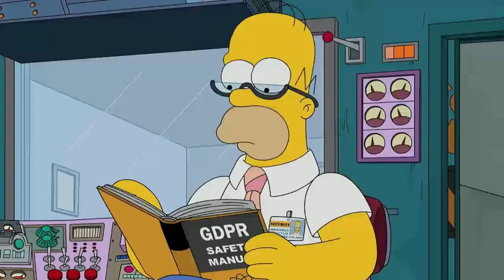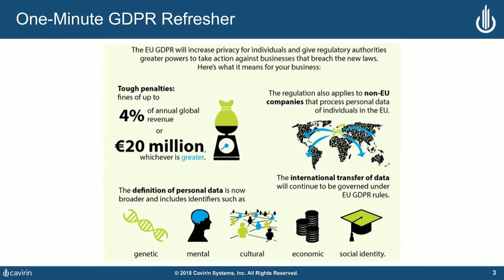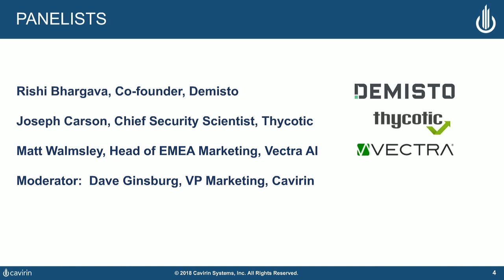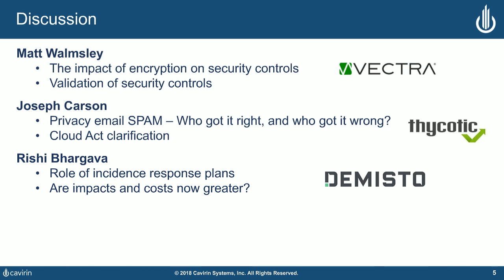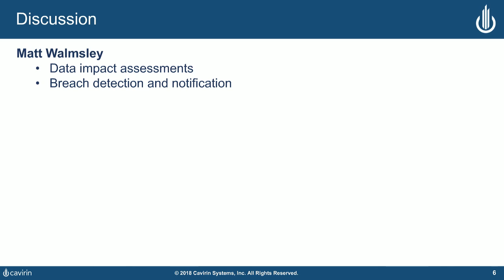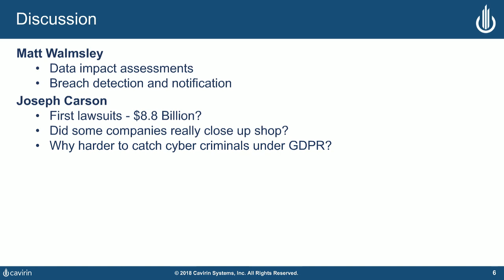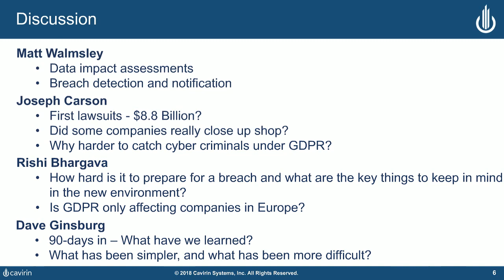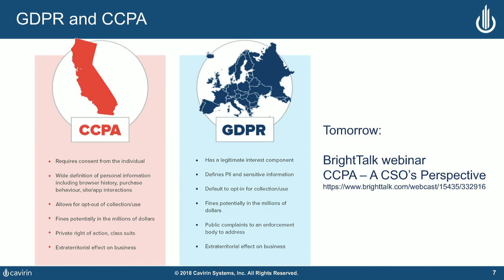Data Governance & Compliance Strategy in the GDPR Era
Learn and grow with more BrightTALK webinars and Talks on GDPR right

Two months after the implementation of GDPR and many companies are still struggling to address the challenges of stricter compliance requirements and regulations. With data-generated revenue on the line, ensuring a firm handle on your businesses' approach to data governance and compliance will help ease the transition into the new GDPR era and keep your data flowing.

Tune in as this panel of experts take a deep-dive into data governance best practices, the challenges businesses are facing with GDPR, how to navigate common compliance hurdles and more.